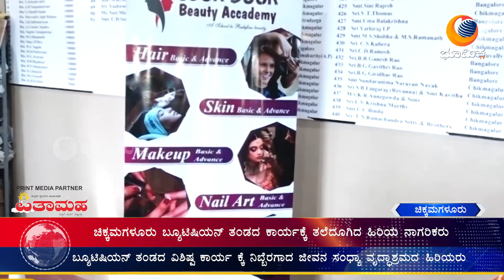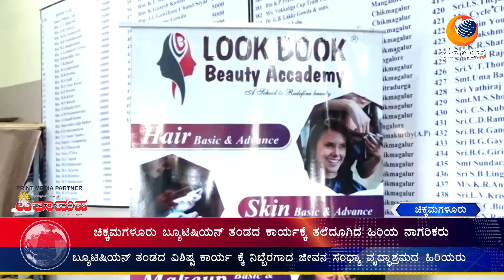ಚಿಕ್ಕಮಗಳೂರು ಬ್ಯೂಟಿಷಿಯನ್ ತಂಡದ ಕಾರ್ಯಕ್ಕೆ ತಲೆ ತೂಗಿದ ಹಿರಿಯ ನಾಗರಿಕರು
ಜೀವನ ಸಂಧ್ಯಾ ವೃದ್ಧಾಶ್ರಮದ  ಹಿರಿಯ ವಯೋ ವೃದ್ಧ ಜೀವಿಗಳು ಬ್ಯೂಟಿಷಿಯನ್ ತಂಡದ ವಿಶಿಷ್ಟ ಕಾರ್ಯಕ್ರಮಕ್ಕೆ ನಿಬ್ಬರಗಾದರು

ಆಲ್ ಇಂಡಿಯಾ ಹೇರ್ ಅಂಡ್ ಬ್ಯೂಟಿ ಅಸೋಸಿಯೇಷನ್, ಲುಕ್ ಬುಕ್ ಯುನಿಸೆಕ್ಸ್ ಸಲೂನ್, ಬ್ಯೂಟಿ ಸ್ಪೀಕ್ಸ್ ಸಲೂನ್ ವತಿಯಿಂದ ಅಂತರಾಷ್ಟ್ರೀಯ ಬ್ಯುಟಿಷನ್ ಡೇಯನ್ನು ಹಿರಿಯ ಜೀವಿಗಳ ಸೌಂದರ್ಯ ಮತ್ತು ಆರೋಗ್ಯ ವೃದ್ಧಿಸುವ ನಿಟ್ಟಿನಲ್ಲಿ ಕಾರ್ಯಕ್ರಮ ಹಮ್ಮಿಕೊಳ್ಳಲಾಗಿತ್ತು.

ತಂಡದ ಎಲ್ಲಾ ಸದಸ್ಯರು  ಹಿರಿಯ ನಾಗರಿಕರ ಹೆಡ್ ಮಸಾಜ್ ಲೆಗ್  ಮತ್ತು ಹ್ಯಾಂಡ್ ಮಸಾಜ್ ಮೂಲಕ ಅವರ ಕೈಕಾಲುಗಳ ನೋವನ್ನು ಕ್ಷಣಕಾಲ ಮಾಸುವಂತೆ ಮಾಡಿದರು

ಅಷ್ಟೇ ಅಲ್ಲದೆ ಹೇರ್ ಕಟಿಂಗ್ ಹೇರ್ ಟ್ರಿಮ್ಮಿಂಗ್ ಶೇವಿಂಗ್ ಮತ್ತು ಅಜ್ಜಿಯರಿಗೆ ಮೆಹಂದಿ ಹಾಕುವ ಮೂಲಕ ಆ ಹಿರಿಯ ಜೀವಗಳ ಮುಖದಲ್ಲಿ ಮಂದಹಾಸ ಮೂಡಿಸುವಲ್ಲಿ ಸಫಲರಾದರು

ಚಿಕ್ಕಮಗಳೂರು ಆಲ್ ಇಂಡಿಯಾ ಬ್ಯುಟಿಷನ್ ಅಸೋಸಿಯೇಷನ್ ಅಧ್ಯಕ್ಷರಾದ ಅರ್ಪಣಾ ಮಾತನಾಡಿ ನಾವು ದಿನಂಪ್ರತಿ ನಮ್ಮ ಕಾರ್ಯಗಳಲ್ಲಿ ನಿರತರಾಗಿದ್ದು ಒಂದು ದಿನ ಇಂಥವರ ಸೇವೆ ಮಾಡಲು ದೊರಕಿದ್ದು ನಮ್ಮ ಸೌಭಾಗ್ಯ ಇನ್ನು ಮುಂದೆ ನಮ್ಮ ತಂಡ ಈ ಹಿರಿಯ ನಾಗರಿಕರ ಸೇವೆಗೆ ಸದಾ ಸಿದ್ಧವಿರುತ್ತದೆ ಎಂದು ಹೇಳಿದರು.

ಕಾರ್ಯಕ್ರಮದಲ್ಲಿ ಜೀವನ್ ಸಂಧ್ಯಾ ವೃದ್ಧಾಶ್ರಮದ ವ್ಯವಸ್ಥಾಪಕರಾದ ಹರಿ ಸಿಂಗ್, ಆಲ್ ಇಂಡಿಯಾ ಹೇರ್ ಅಂಡ್ ಬ್ಯೂಟಿಷಿಯನ್ ಅಸೋಸಿಯೇಷನ್ ಕಾರ್ಯದರ್ಶಿ ಸಂಗೀತ ಕಾಮತ್, ಖಜಾಂಚಿ ಕೀರ್ತಿರಾಜ್, ಸದಸ್ಯರಾದ ಚೇತನ್, ವಿನೋದ್ ಕುಮಾರ್ ಶ್ರೀಕಾಂತ್ ಹಾಗೂ  ಸದಸ್ಯರು ಭಾಗವಹಿಸಿದ್ದರು.